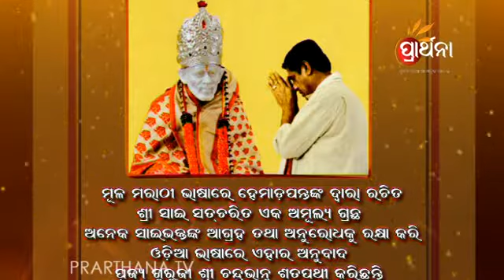Sai Mangalya EP 968